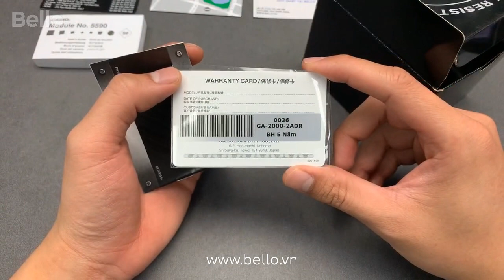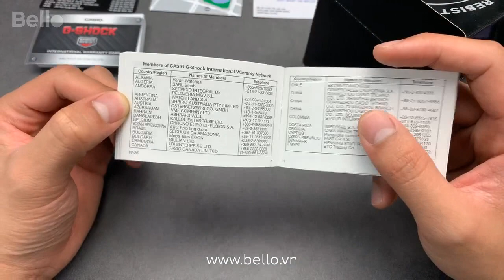GA-2000-2A - G-Shock Carbon với tông xanh Navi nam tính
Bảo hành chính hãng 5 năm toàn quốc, 1 năm quốc tế cho G-Shock, Baby-G - Tem vàng chống giả phía sau nắp lưng

Tặng vòng đeo tay G-Shock cực cool - Thay Pin miễn phí trọn đời tại Bello - Số 1 về đồng hồ Casio chính hãng.